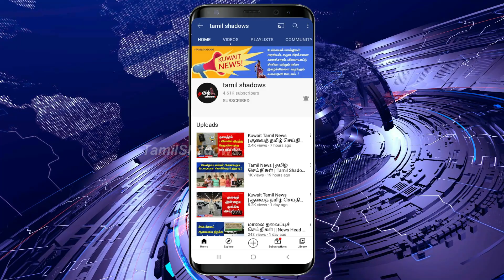Kuwait Tamil News | குவைத் தமிழ் செய்திகள் | Tamil Shadows